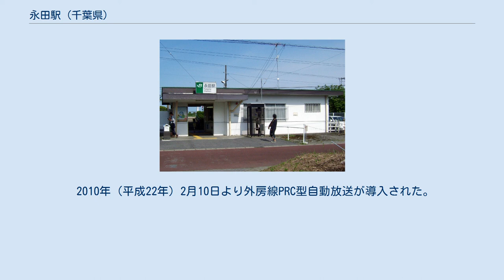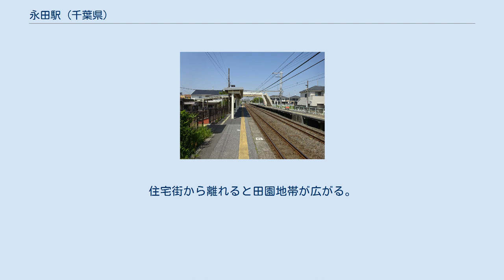永田駅 (千葉県)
永田駅（ながたえき）は、千葉県大網白里市永田にある、東日本旅客鉄道（JR東日本）外房線の駅である。
 改札口（2018年4月21日） 駅ホーム（2018年4月21日） 相対式ホーム2面2線を有する地上駅。
 長い間無人駅であったが、利用者の増加を受け1996年（平成8年）4月に、大網駅管理のJR東日本ステーションサービス（当時は京葉企画開発）が駅業務を受託する業務委託駅となった。
自動券売機、簡易Suica改札機が設置されている。
 上りホームに接して小さな駅舎が建てられている。
駅利用者から駅舎橋上化の強い要望がある。
 2010年（平成22年）2月10日より外房線PRC型自動放送が導入された。
 ロータリーがあるが、駅前ではなく南側少し先に位置する。
駅出入口反対側にもロータリーがあるが、駅と接続していない。
ながた野、みずほ台（大網駅とほぼ同距離）など住宅街が整備されている。
住宅街から離れると田園地帯が広がる。